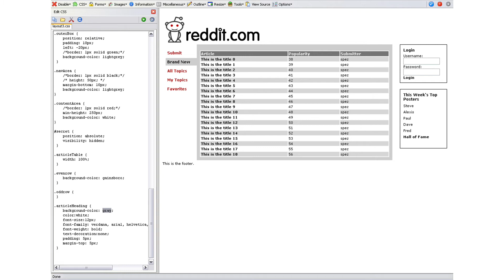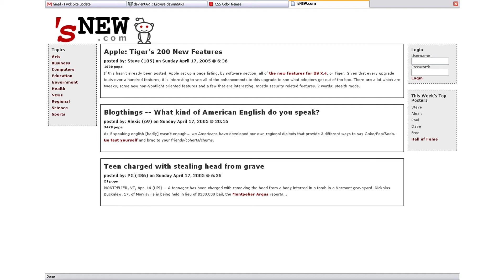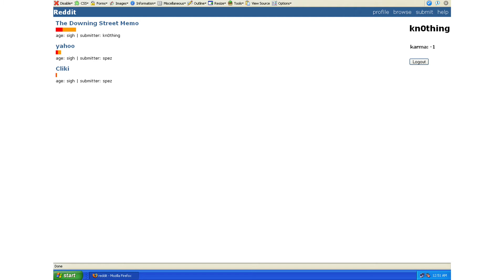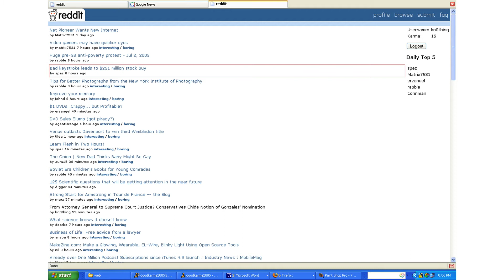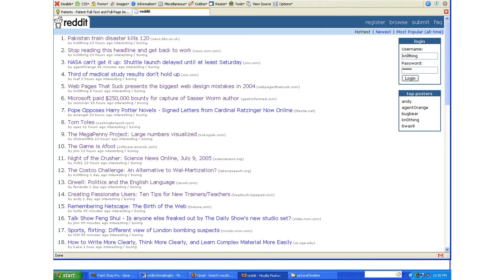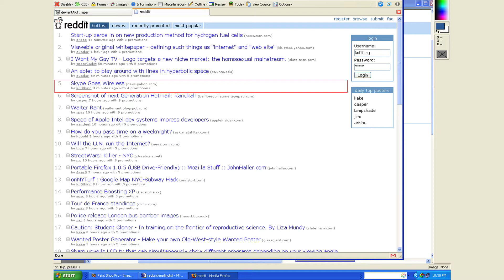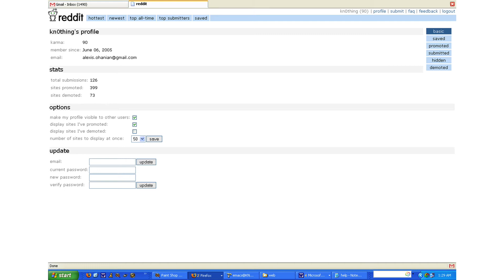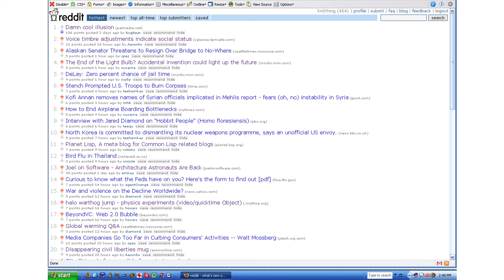Upvoted Podcast, Ep. 24: reddit Turns Ten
Steve Huffman and Alexis Ohanian discuss the founding of reddit. They discuss Tags vs Subreddits; star rating systems; faking users; the debate on comments; the RTM button; how reddit was originally built on LISP; the front page; recommendation engines; the Google Acquisition offer; Chris Sacca; their meeting with Yahoo; Aaron Swartz; free speech; and their hopes for reddit in the next 10 years.

Every day, hundreds of thousands of votes are cast across thousands of communities on reddit. reddit propels people and ideas to an audience of millions. We created this podcast so we can delve deeper and go beyond those upvotes -- to learn more about the stories that hit our frontpages and left a lasting impression. Hopefully, we’ll gain further insight into ourselves as well as the communities we love that make reddit so special.